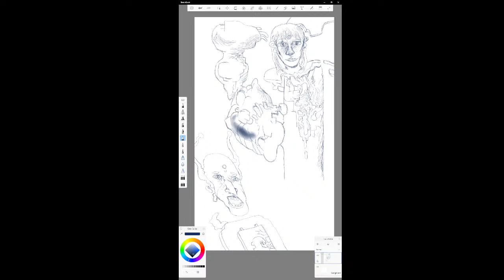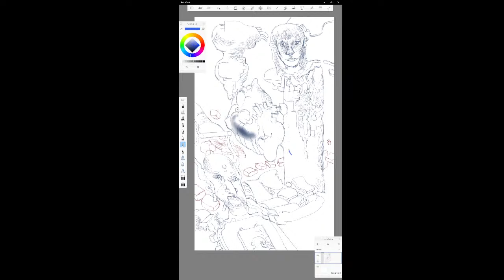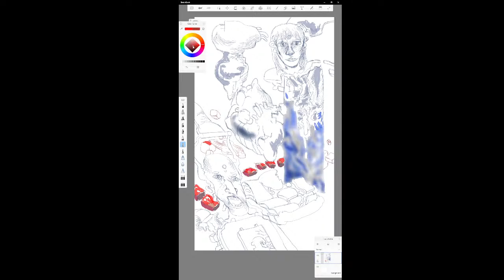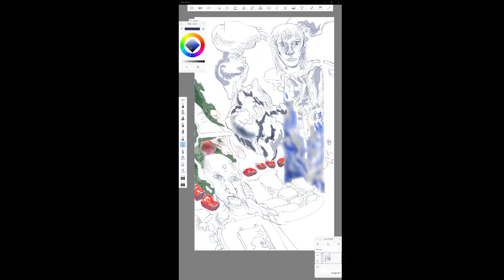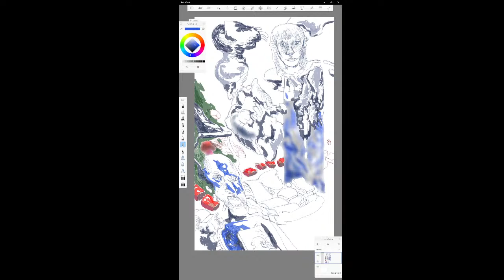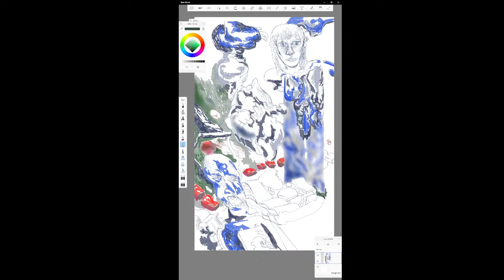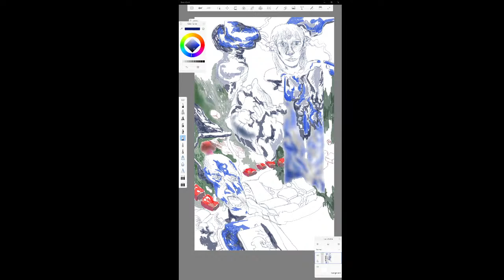Daniel Marquez art